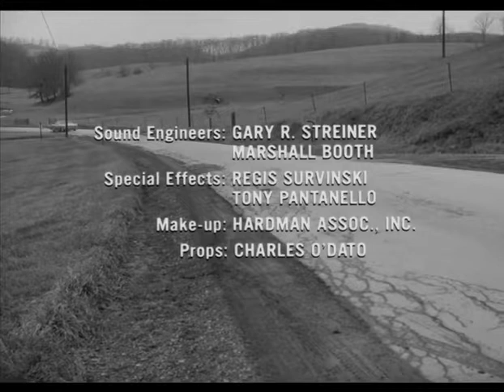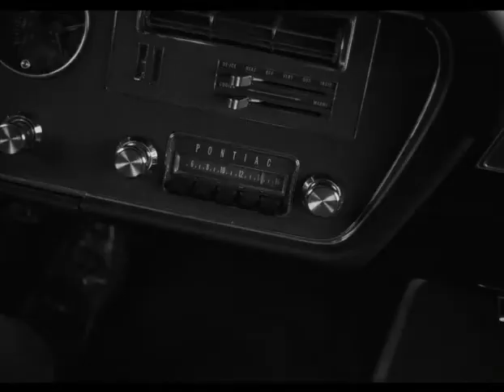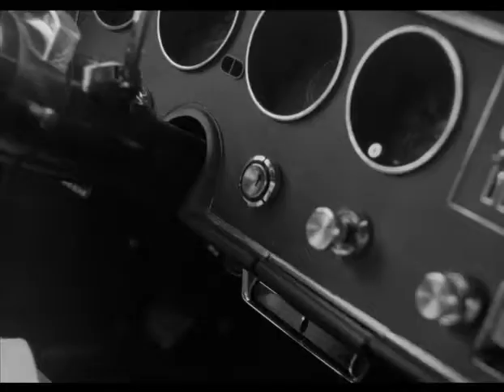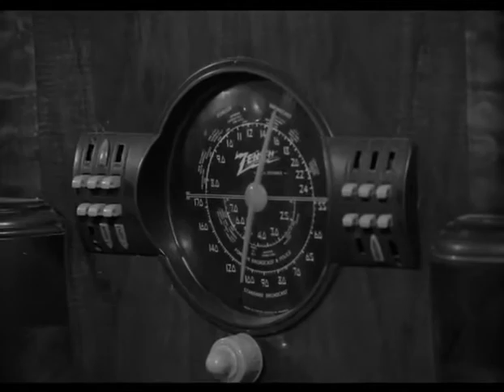Night of The Living Dead 1968